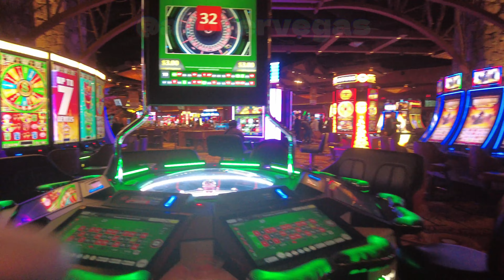Silverton Lodge & Casino April 2023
It is worth the trip out to the Silverton just to see my girlfriend the mermaid.

The Silverton Lodge and Casino is a hotel and casino located in Las Vegas, Nevada. It is situated on Blue Diamond Road, just south of the Las Vegas Strip. The property originally opened in 1994 as Boomtown Las Vegas and was later renamed as the Silverton Casino Lodge.

The Silverton Lodge and Casino features a 90,000 square foot casino with over 1,500 slot machines, video poker, and table games. The property also includes a 300-room hotel, several restaurants, a 117,000-gallon aquarium, and an outdoor pool with a waterfall and hot tubs.

The Silverton is known for its rustic lodge-themed decor and is a popular destination for locals and tourists alike. It is also located near several popular attractions, including the Las Vegas South Premium Outlets and the Bass Pro Shops Outdoor World store, which is attached to the property.

Overall, the Silverton Lodge and Casino offers a unique and enjoyable Las Vegas experience with its combination of gaming, dining, and outdoor activities.